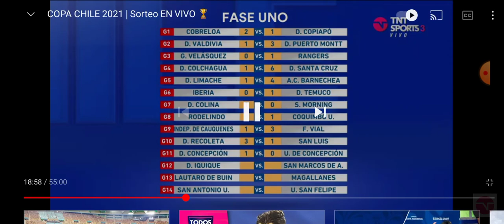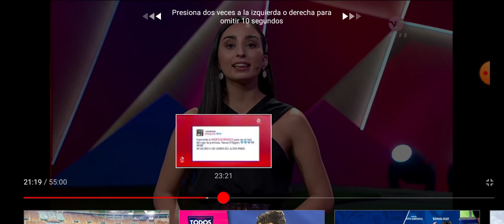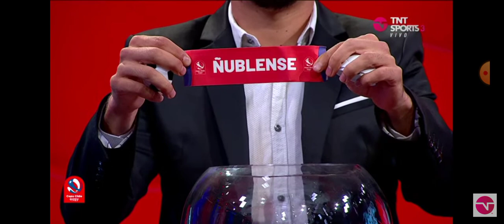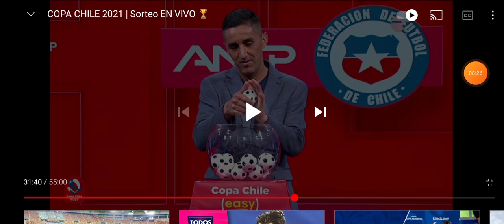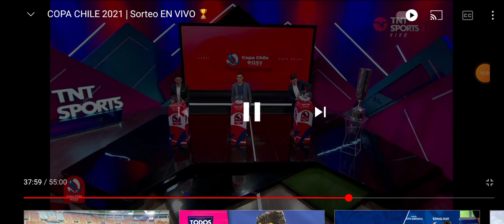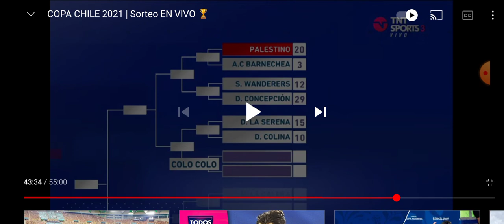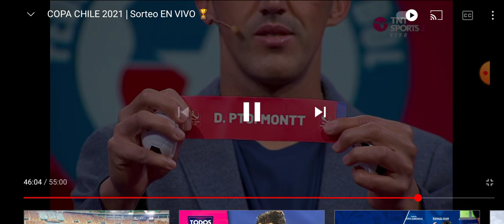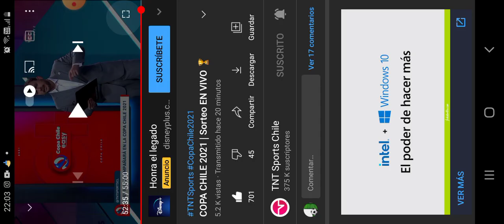Sorteo Copa Chile 2021